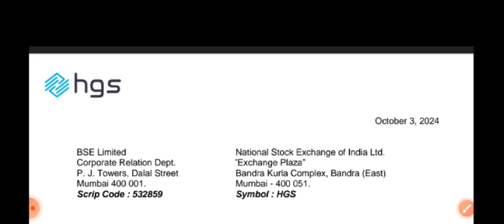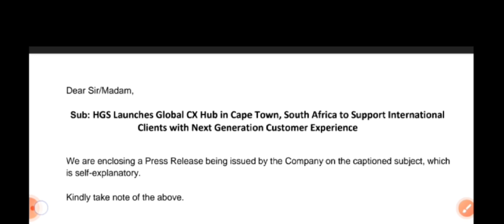hinduja global Breaking News | hinduja global latest news today | hgs latest update